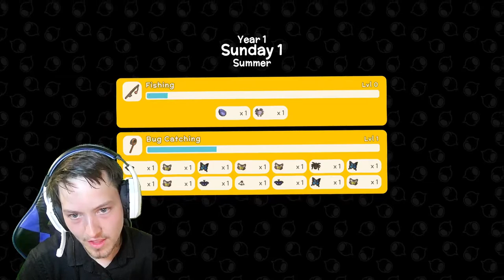Animal Crossing + Australia = Dinkum | Lets Play | Episode 1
Welcome to Dinkum, a Town building survival game. Inspired by Animal crossing in the wonderful land of Australia!

Thank you to all of my supporters and shout outs to my discord!